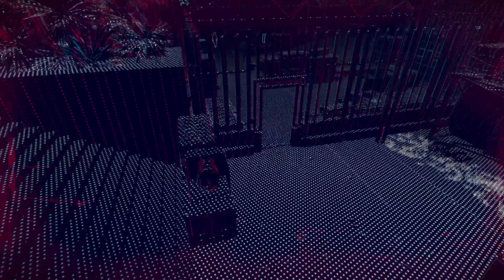Watch Dogs: Legion Hari Ke-6